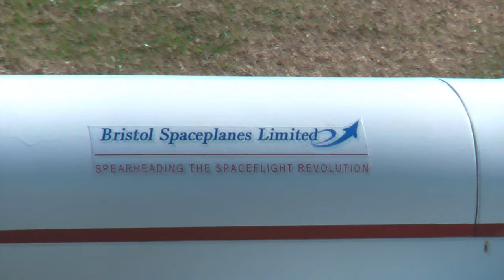New Space Shuttle.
Is this the new one.